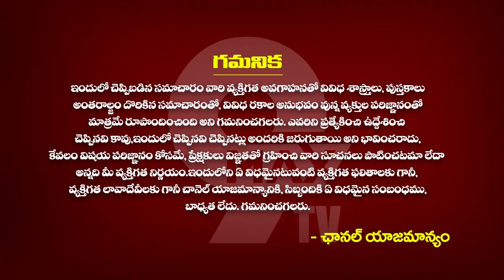వృషభ రాశి జాతక ఫలితాలు MARCH 2023 | Rasi Phalalu 2023 Vrishabha Rashi | Taurus Horoscope | 9MAXTV